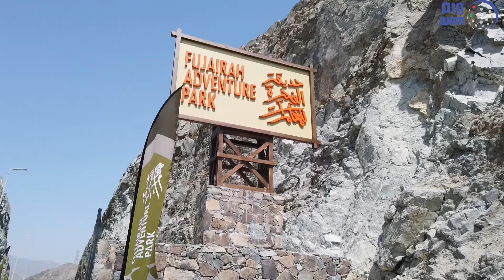مركز الفجيرة للمغامرات يطلق هويته المرئية ويفتتح المرحلة الأولى لحديقة المغامرات